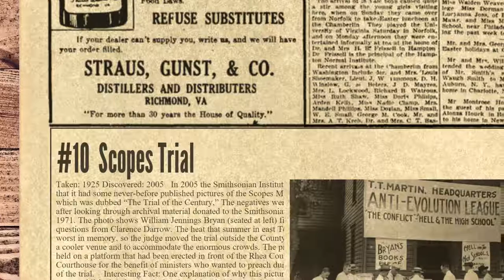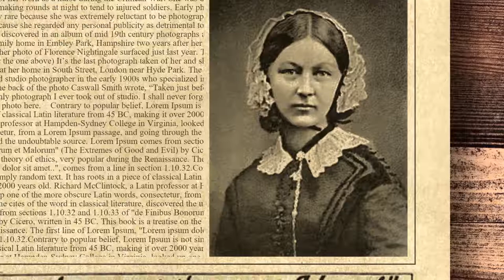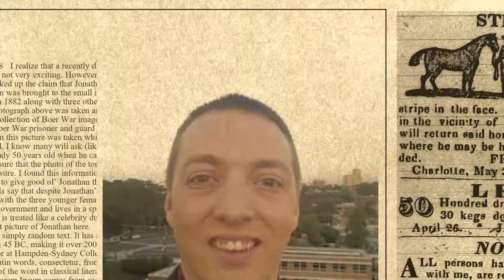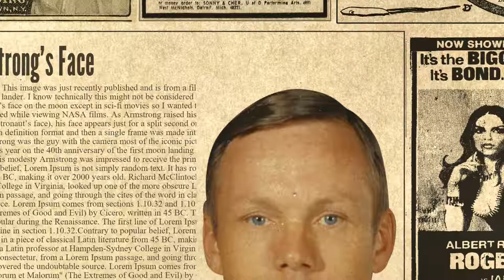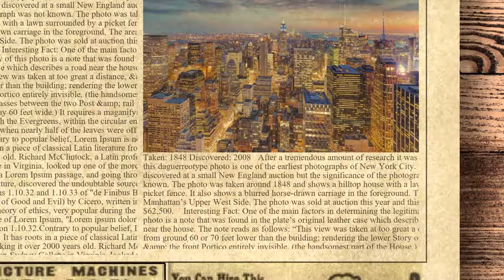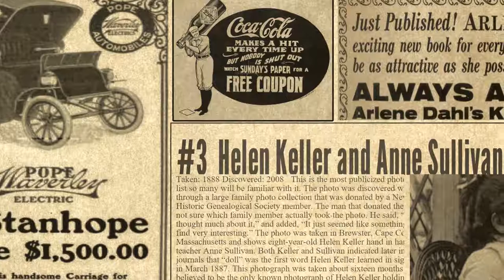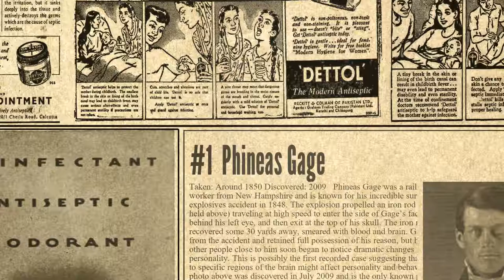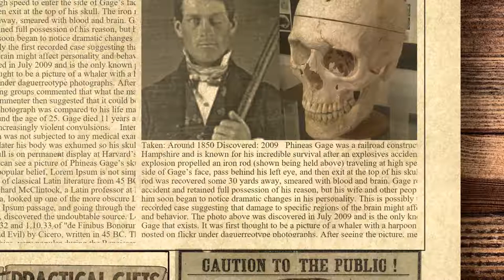10 Fascinating Recently Discovered Photographs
Photo lists are my favorite to read and write about, so I’m always trying to think of new subject matter for a photo list that would complement the others on the site. Recently my brother discovered some old pictures of our grandfather. We never knew they existed, and it gave me the idea for this list. This list looks at some rare and hopefully interesting photographs that were uncovered in recent years along with descriptions of the photos and how they were discovered.